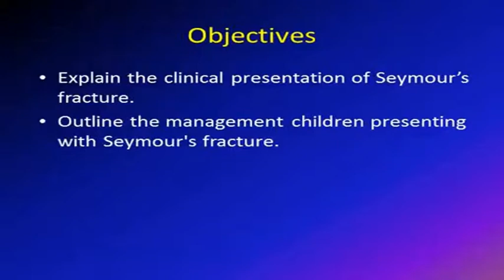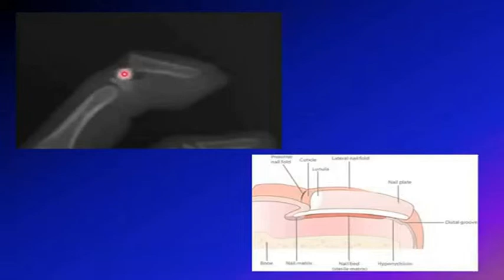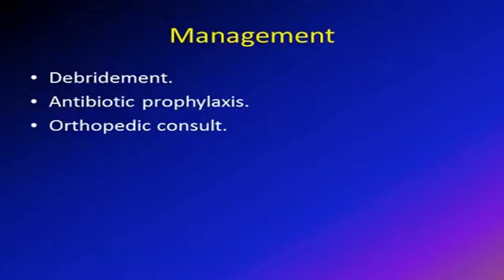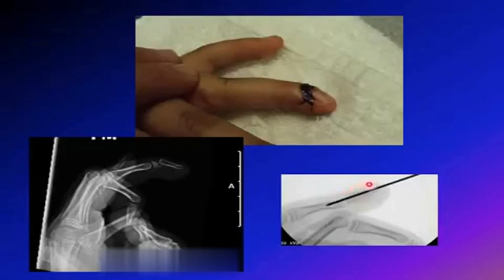Seymour fracture base D PHALY